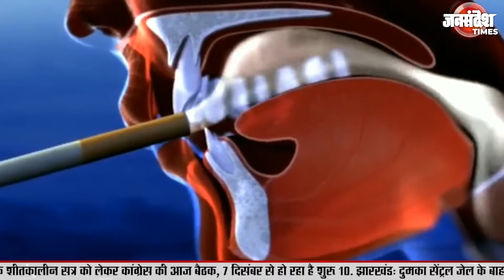आपकी यह एक आदत बढ़ा देती है असमय मौत का जोखिम, भारत में ज्यादातर लोग इसके शिकार|Jan Sandesh Times